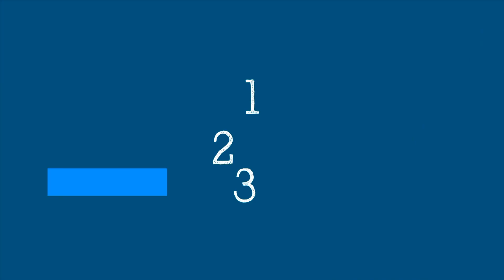WHO’s Science in 5 : Polio & COVID-19 - 3 December 2021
Episode #62

How has the pandemic impacted the fight against Polio? How has the polio infrastructure helped the fight against COVID-19? Why is it important that the world doesn’t take its eyes off polio?
Sona Bari explains in Science in 5 this week.